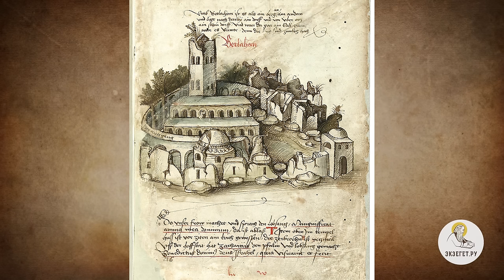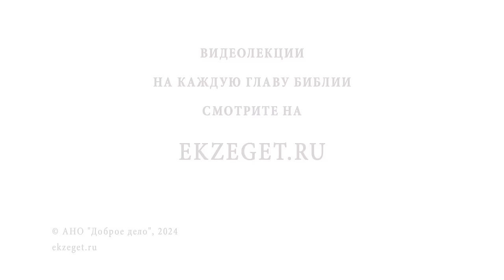ВИФЛЕЕМ. Город Рождества. Иеромонах Нектарий (Соколов)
В сегодняшнем видео на библейском портале Экзегет иеромонах Нектарий (Соколов), насельник Троице-Сергиевой Лавры, рассказывает об истории древнего города Вифлеем,
в котором родился Господь и Бог наш Иисус Христос.

🔸 Рождество Христово
🔸 Вифлеем - древний город
🔸 Упоминание в Священном Писании
🔸 Город царя Давида
🔸 Необычный поступок Давида
🔸 Пророчество Михея
🔸 События Рождества
🔸 Местонахождение пещеры, в которой родился Спаситель
🔸 Поклонение волхвов
🔸 Почитание места Рождества
🔸 Первый храм, построенный святыми Константином и Еленой
🔸 Храм, построенный императором Юстинианом
🔸 Попытки мусульман разрушить храм
🔸 Современное почитание места Рождества Христова

Команда Экзегет.